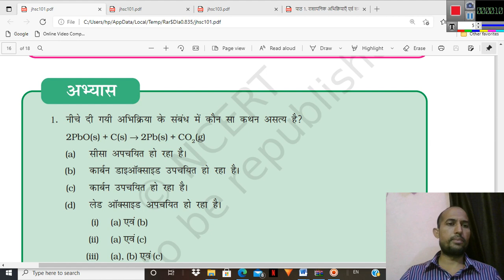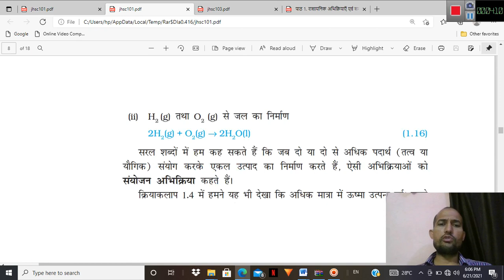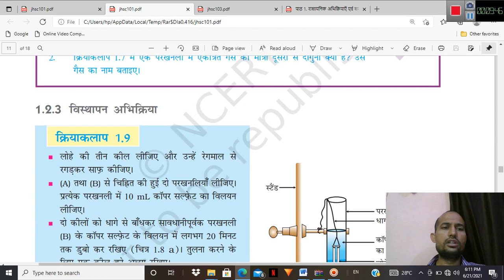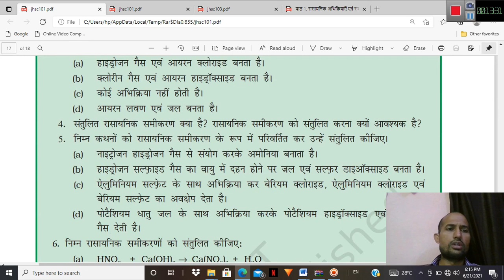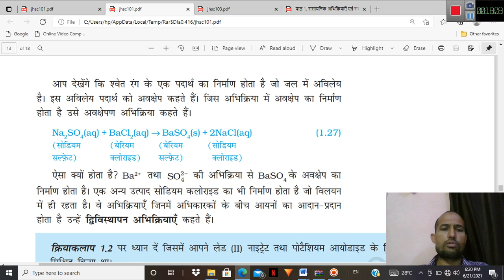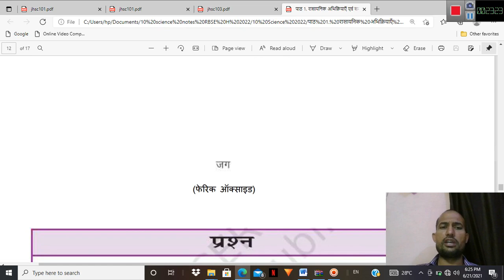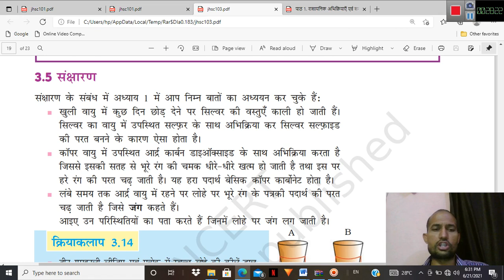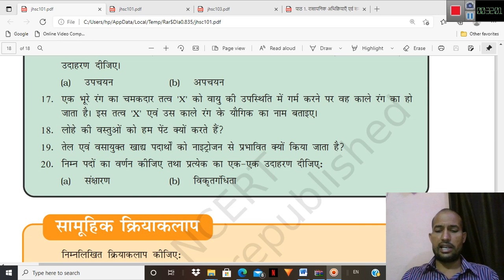कक्षा - 10 विज्ञान पाठ 1. रासायनिक अभिक्रियाएँ एवं समीकरण - अभ्यास प्रश्नोत्तर 11 से 20